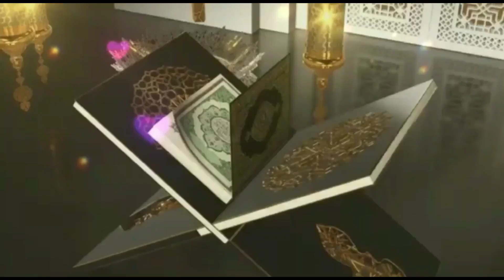Iftari special Recipe| Quick and Easy Recipe Ramzan special | Chicken Pizza Recipe | Tikka Flavour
Iftar special pizza recipe very easy to bake. very easy and Quick pizza recipe tikka flavour pizza recipe.
iftar mein bnaen or enjoy kren family k sath

pizza recipe,homemadepizza, tikka pizza , easy pizza recipe, iftar mein pizza bnaen, pizza bnana hua bht asaan,